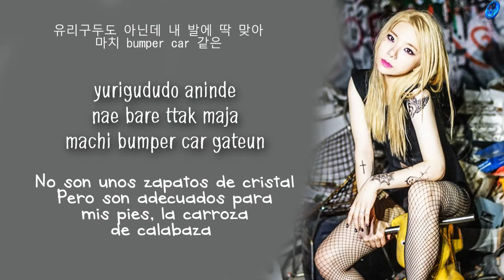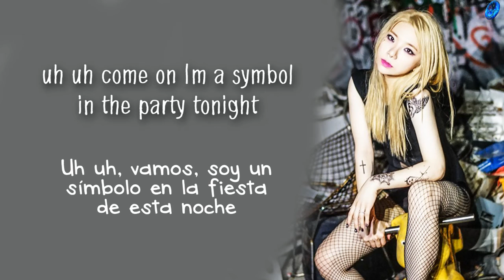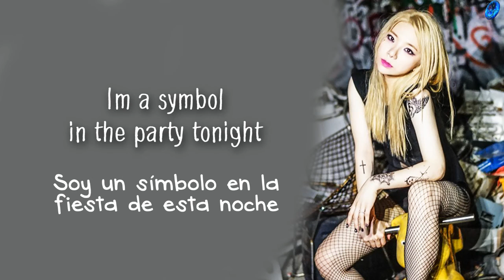Tymee - Cinderella [Sub. Español + Han + Rom]